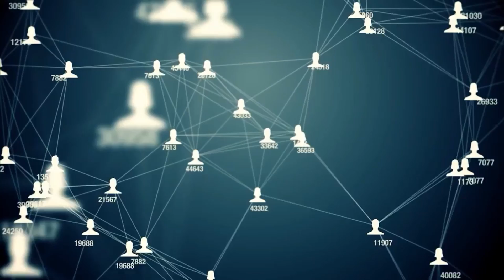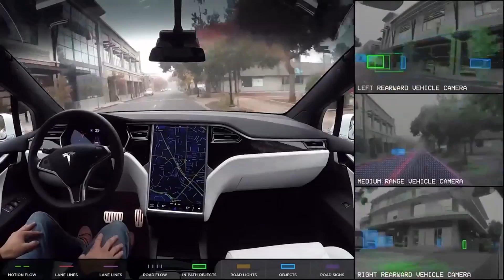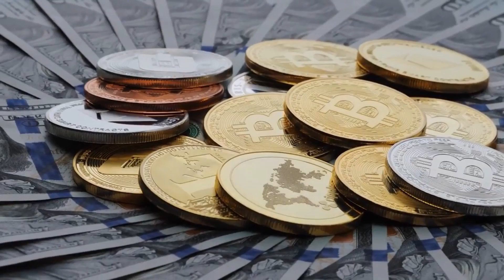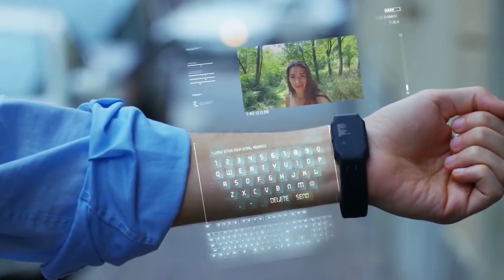The World in 2050 A Look into The Future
It's not a matter of opinion anymore. It's a fact! In 2050, the world will be significantly different from today. We already have a pretty good idea of where things are headed based on what we have now. In this video, I will share the top ten ways that technology is expected to advance and change the world by 2050.

a look into the future the world in 2050
a look into the future - year 2050
the world in the future
the world in 2050 a peek into the future
what the world will be like in 2050
the future in 2050
the future look like
what would the future look like in 2050
the world in 2050
the future in the world
what the future look like
what will the future look like in 2050
what the world will be like in the future
future of the world in 2050
the future world in 2050